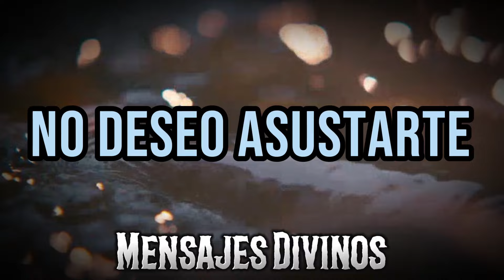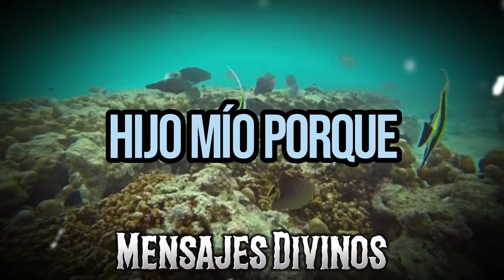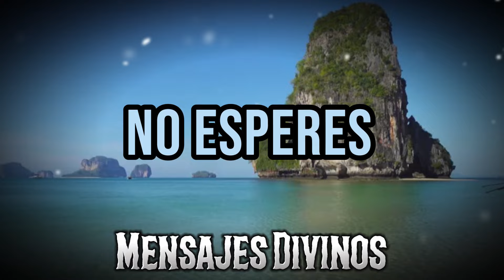ATENCIÓN, SI IGNORAS ESTO, CONOCERÁS LA IRA DE DIOS ¡URGENCIA! ESCUCHA SU PALABRA - Mensajes Divinos